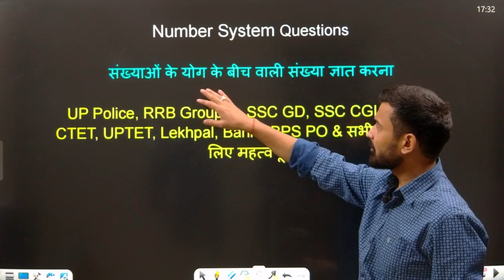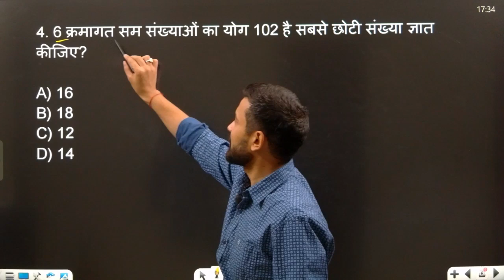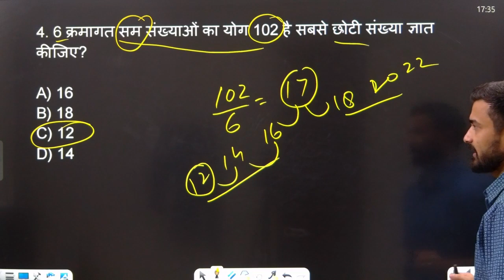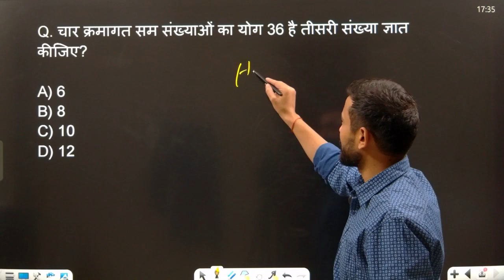Number System (संख्या पद्धति) | rrb group d | up police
Number System trick | maths short tricks | uptet | upsi | ssc gd | up police | by Abhinav Sir

upsi math class
uptet math class
ctet math
up police constable
संख्या पद्धति
संख्याओं का योग
goalyaan
abhinav singh
trickshala
trickशाला